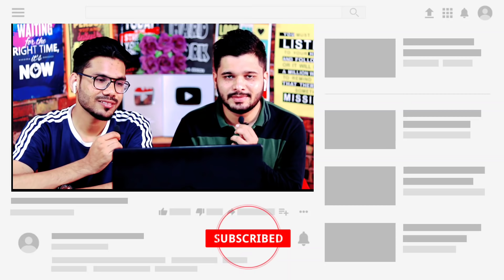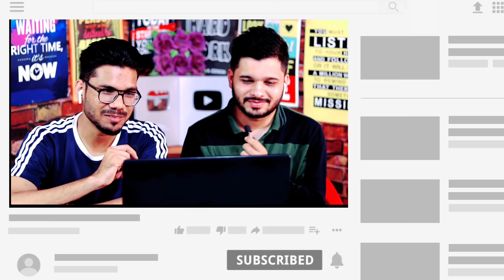Most Stylish Pakistani Celebrities at Hum Style Awards 😅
Credit : Mithi Mithi